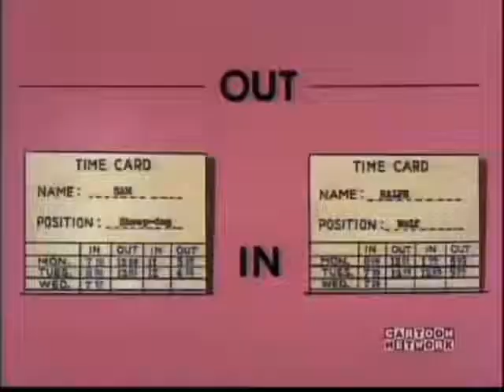Morning' Ralph; Morning' Sam. (Ralph Wolf and Sam Sheepdog)